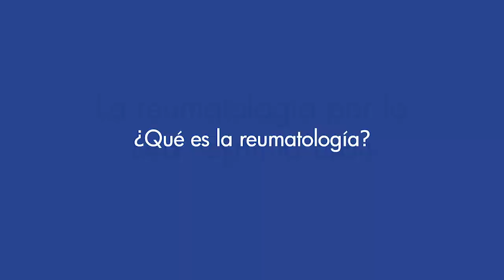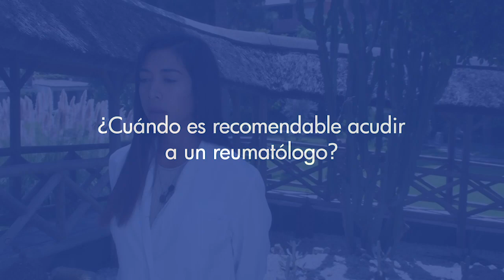La reumatología, por la Dra. Cynthia León desde HC Marbella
¿Qué es la reumatología? ¿Cuáles son las patologías más comunes? ¿Cómo prevenir y tratarlas? Nuestra reumatóloga en Marbella, la Dra. Cynthia León, resuelve tus dudas en nuestro canal de Youtube